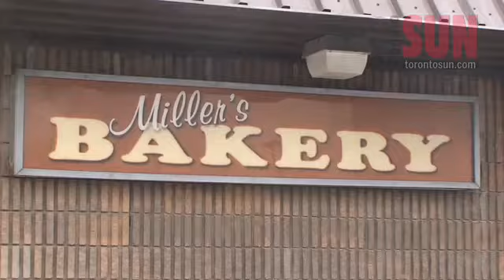Bakery in a hot spot after inspector's visit